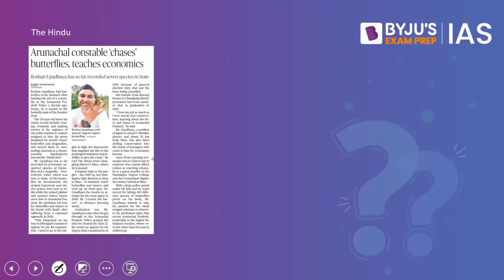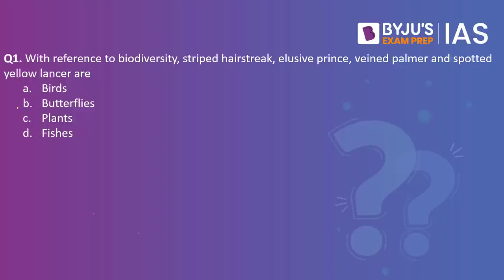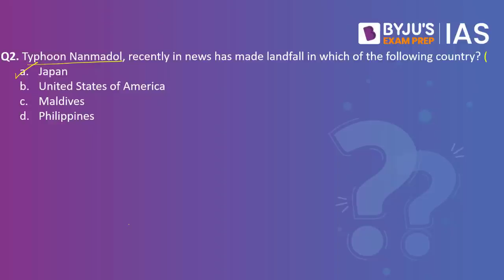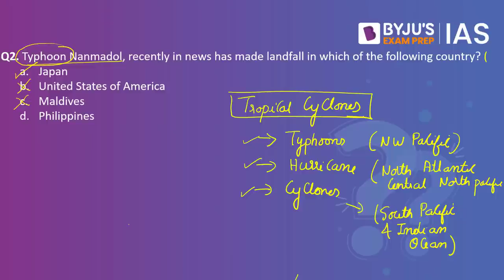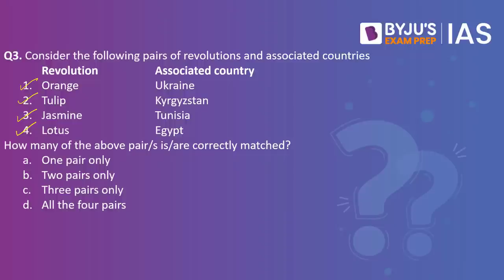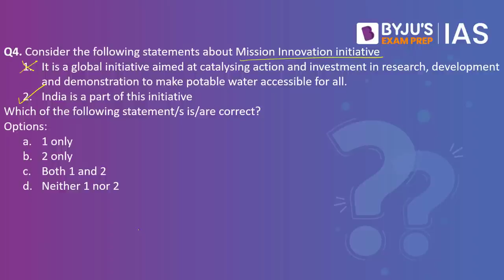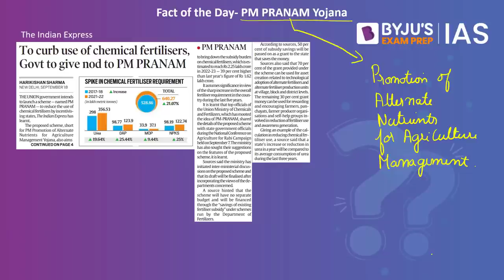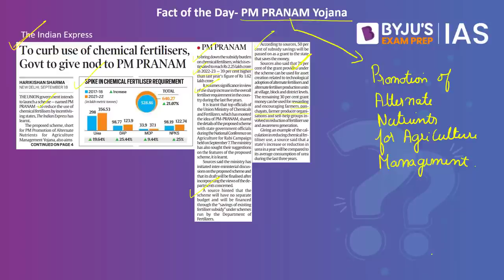Daily Quiz (19-Sept-2022) for UPSC Prelims, CSE | General Knowledge (GK) & Current Affairs Questions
Watch our new series on ‘Political Thinkers & Ideas’ exclusively on Telegram channel. Everyday at 7 PM.

Topics Covered for Daily Quiz IAS:
1. Butterflies found in Arunachal Pradesh - 00:00
2. Typhoon Nanmadol - 01:43
3. Colour revolutions - 04:09
4. Mission Innovation - 06:57
5. PYQ- Vishti or forced labour during Gupta Period - 09:12
6. Fact of the day - PM PRANAM Yojana- 10:50

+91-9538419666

Happy Learning!